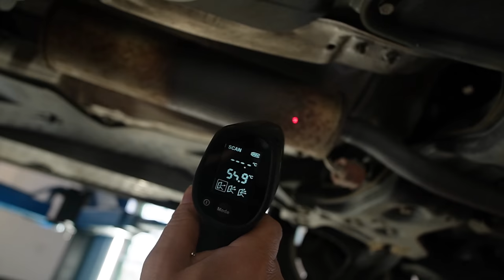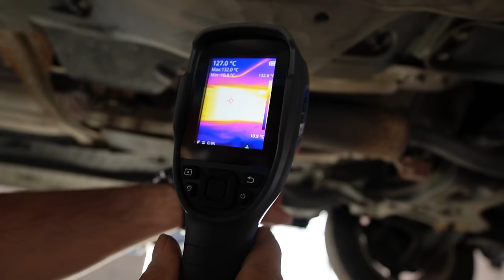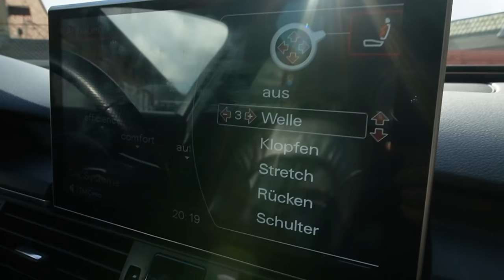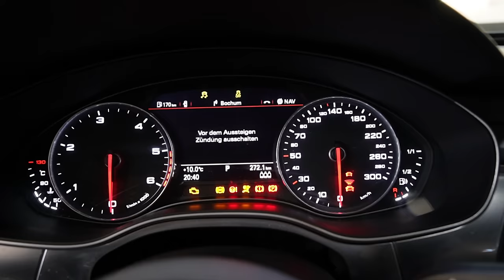Traumauto aber Lohnt sich das noch?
Hauptsponsoren

Tecpo
Motul
Febi
Coolmaster